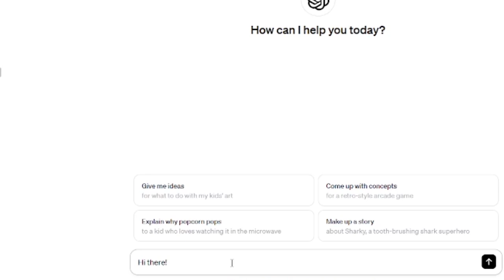ALL THE MODS 9 || Day 1-5 || Minecraft Modpack, Hardcore Survival || Full Play-through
We are starting 2024 with a bang as we begin a new Minecraft (1.20) modpack series with "All The Mods 9". Well, it may not be "all" of the mods, but there are a lot of popular ones in this pack. We're going to explore a world, build a home, and advance in knowledge. Who knows where we'll be after 100 days! As long as we survive in Hardcore Mode, and you'll get to see the full play-through too!